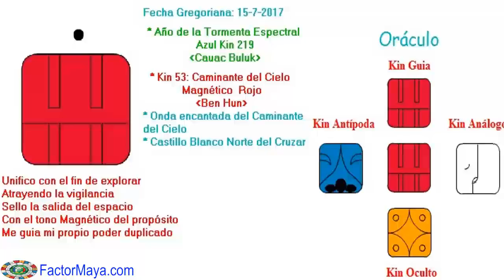Sabiduria Maya Galactica Kin 53 Sabado 15 Julio 2017 Onda encantada Caminante del cielo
Hoy comenzamos la onda encantada o trecena maya del caminante del cielo magnético. 13 dias que se nos invita a ayudar a unir el cielo con la Tierra, a explorar, viajar, liberar creencias. El caminante del cielo explora y vigila los espacios, para de esta manera crear su propia experiencia. El espacio mas importante para vigilar, es nuestro espacio interior, nuestra mente. La mayoría de las personas nos cuesta liberarnos de nuestras creencia, cuando exploramos, indagamos, buscamos, nos damos cuenta que muchas de nuestras creencias solamente nos limitan. Novemos el mundo como es, lo vemos como somos. Cuando cambiamos nuestra creencias, cambiamos nuestra vida. Nuestra misión en la vida, es nuestra pasión. ¿Vives tu pasión?
FactorMaya.com/